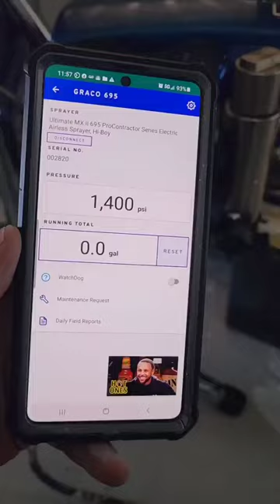Graco Quality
As Painting By Juan knows, bringing quality tools to the job is essential. He’s showing off a couple of his favorite Graco sprayers, pairing the Ultra Max (aka Ultimate MX) II 695 with one of the new WR LP tips and a CleanShot valve. Plus, he’s utilizing the WatchDog feature on the BlueLink app to protect the sprayer’s pump. 💪